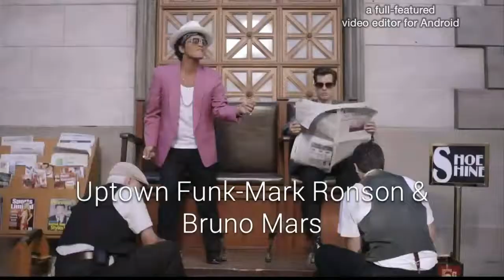Sam's Top 10 Songs-(01/10/2015)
Sam's Top 10 Songs-Week Of January 10,2014

Enjoy 3 (!) new entries and 1 Re-Entry.Last week's #1 is this week's biggest faller.
Dropouts: Open Wide,Animals,Do They Know It's Christmas,Love Me Harder.